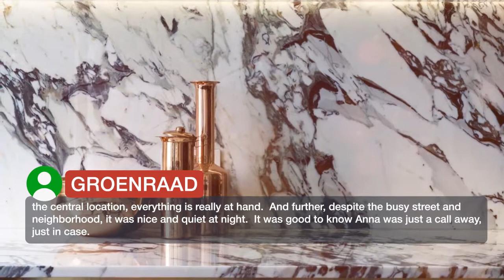Sophisticated Boutique Apartment 5 ⭐⭐⭐⭐⭐ | Reviews real guests Hotels in London, Great Britain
Sophisticated Boutique Apartment ⭐⭐⭐⭐⭐ | Reviews real guests Hotels in London, Great Britain

Offering city views, Sophisticated Boutique Apartment is a property located in London, a 15-minute walk from Oxford Street and 1.3 km from Madame Tussaud's. The apartment, set in a building dating from 1910, is an 18-minute walk from the Regent's Park and has free WiFi. The apartment has 2 bedrooms, a fully equipped kitchen with a dishwasher and an oven, and 1 bathroom with a bath and free toiletries. The apartment also provides a flat-screen TV and a bathroom with a shower. Popular points of interest near the apartment include Piccadilly Theatre, Piccadilly Circus and Carnaby Street. London City Airport is 16.1 km from the property. Westminster Borough is a great choice for travelers interested in shopping, parks and city walks.